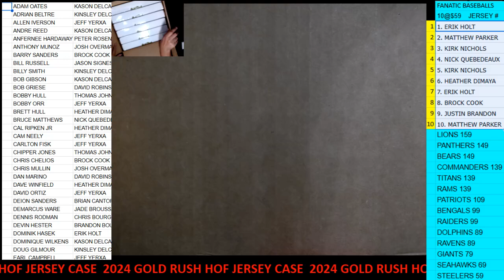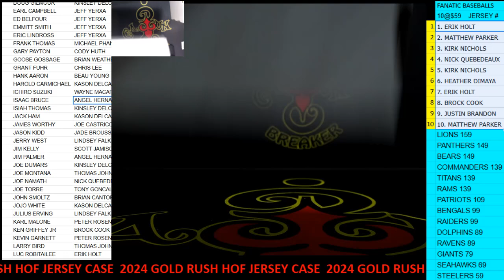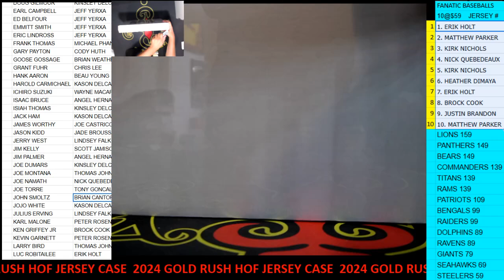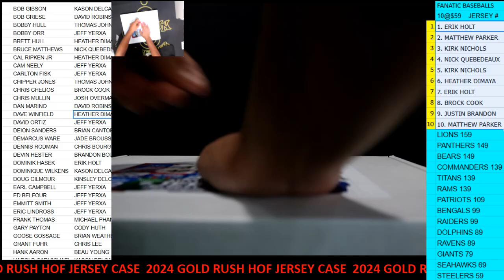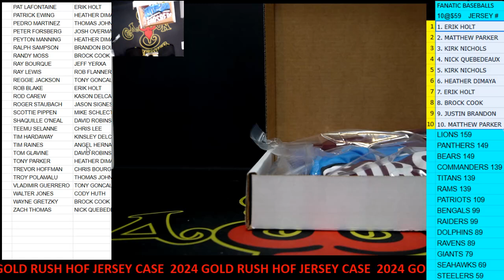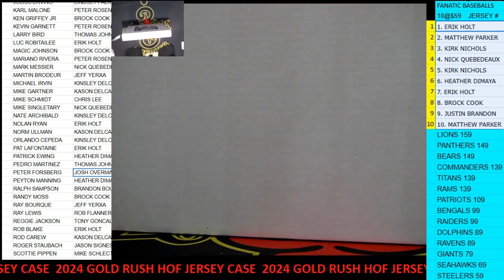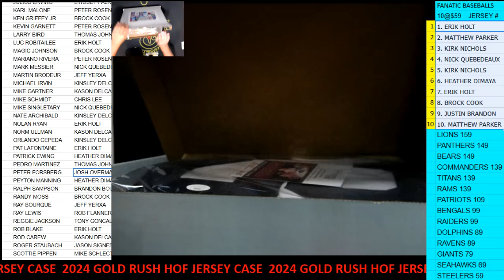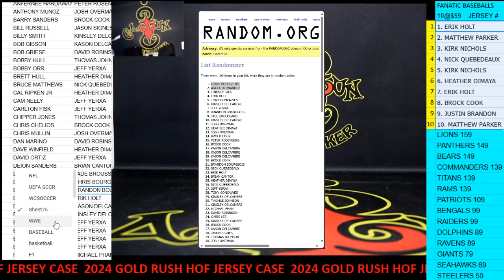CAJUNBREAKER 2024 GR HOF JERSEY CASE #2 8-22-2024